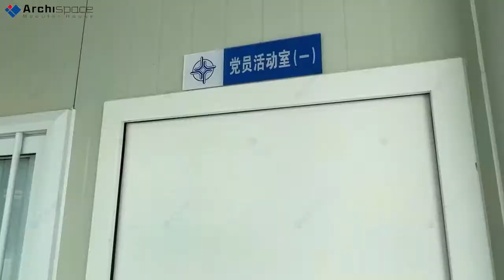Construction Camp Office Building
Produced By Changshu Yahgee Modular Building Co.,Ltd.
Offsite Design and Build Manufacturer